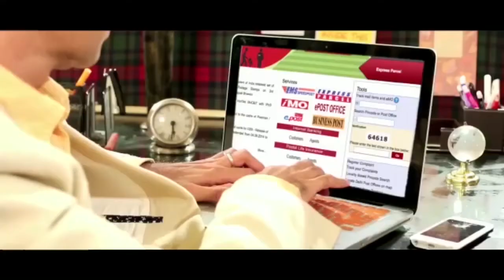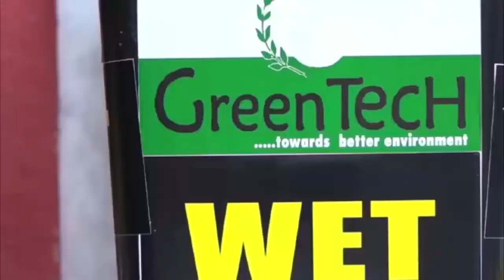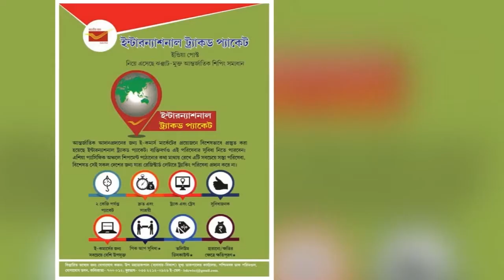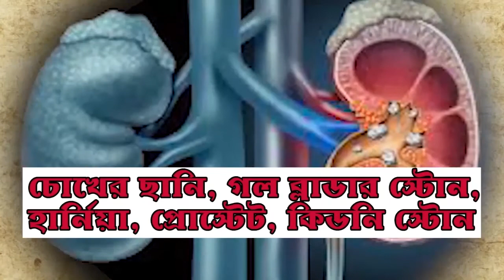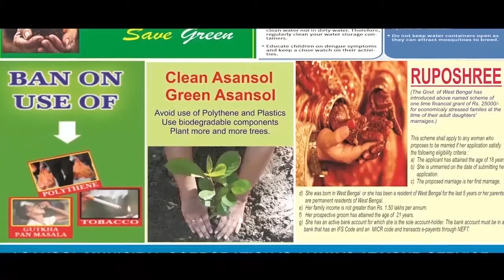৫৫০ বছরের পুরনো ডাকাত কালী মায়ের মন্দির / ANM News Bengali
সুজিত গৌড়, হুগলিঃ সিঙ্গুরের ডাকাত কালী মায়ের মন্দির ঘিরে রয়েছে নানা ইতিহাস। বৈদ্যবাটী-তারকেশ্বর রোডের পাশে পুরুষোত্তমপুর এলাকায় এই ডাকাত কালী মন্দির। পুজোর সঙ্গে জড়িয়ে আছে মা সারদার নাম। কথিত আছে, অসুস্থ ঠাকুর রামকৃষ্ণকে দেখতে মা সারদা কামারপুকুর থেকে দক্ষিণেশ্বর যাচ্ছিলেন। পথে রঘু ডাকাত ও গগন ডাকাত মায়ের পথ আটকায়। সেইসময় রক্ত চক্ষু মা কালীর মুখ দেখতে পায় ডাকাতরা। ভুল বুঝতে পেরে মা সারদার কাছে ক্ষমা চায়। সন্ধ্যা নামায় সেই রাতে তাদের আস্তানায় মা সারদাকে থাকার ব্যবস্থা করে দেয় ডাকাতরা। মা সারদাকে রাতে খেতে দেওয়া হয় চাল-কড়াই ভাজা। পরের দিন সকালে ডাকাতরা মা সারদাকে দক্ষিণেশ্বরে দিয়ে এসে ডাকাতি ছেড়ে দেয়। সেই থেকে কালীপুজোর দিনে মায়ের প্রথম নৈবেদ্য প্রসাদ হিসাবে চাল-কড়াই ভাজা দেওয়া হয়। এ ছাড়াও লুচি ভোগ, ফল দেওয়া হয় পুজোর প্রসাদ হিসাবে। মন্দিরের সেবাইত রবীন্দ্রনাথ বন্দোপাধ্যায় জানিয়েছেন, কালী পুজোর দিন চার প্রহরে চার বার পুজো ও ছাগ বলি হয়। পুরুষোত্তমপুর গ্রামে এই ডাকাত কালীর মন্দির থাকার কারণে মল্লিকপুর, জামিনবেড়িয়া ও পুরুষোত্তমপুর এই তিন গ্রামে কোনও কালীপুজো হয় না। এমন কি কোনও বাড়ির দেওয়ালে টাঙানো নেই কালী মূর্তির ছবি। মা এতটাই জাগ্রত যে এই প্রতিমার পুজো ছাড়া অন্য কালী প্রতিমার পুজো করতে সাহস পায় না এলাকার মানুষজন। বছরে একবার কালীপুজোর দিন শূদ্রদের আনা গঙ্গাজলে মন্দিরের দরজা বন্ধ করে ঘটের জল পাল্টানো হয়। সেই সময় কোনও মহিলা মন্দিরের ভিতরে প্রবেশ করতে পারেন না। তবে এইবছর করোনা পরিস্থিতির কারণে কালীপুজোর দিন রাতে মন্দির সংলগ্ন আতসবাজির প্রতিযোগিতা বন্ধ রাখা হয়েছে। মন্দিরের বাইরের অংশ ঘিরে দেওয়া হবে। মাস্ক ও স্যানিটাইজারের ব্যবস্থা রাখা হবে। মন্দিরের ভিতরে ভক্তদের ঢুকতে দেওয়া হবে না। কালীপুজোর পরদিন প্রসাদ খাওয়ানো এবছর বন্ধ রাখা হচ্ছে।